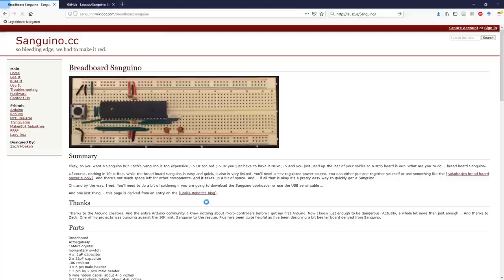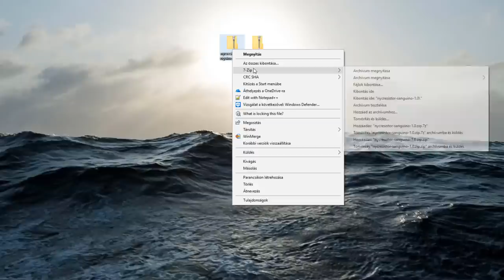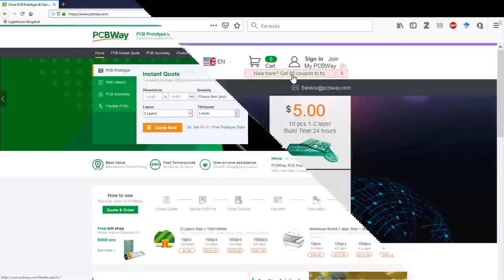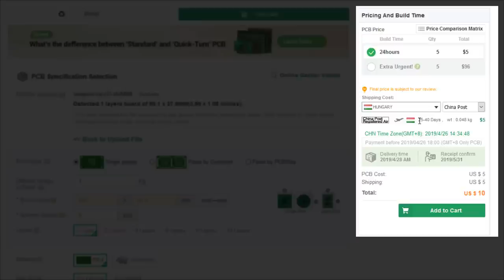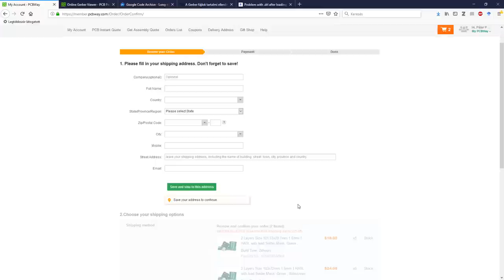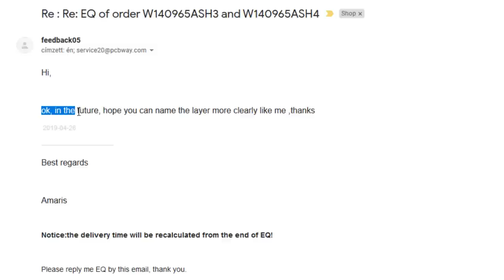NYÁK rendelés Kínából! - PCBWay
A PCBWay nyákáruház gyorsan és olcsón szállítja a minőségi nyomtatott áramköröket. Érdemes kipróbálni a szolgáltatásukat

Miért válasszam a PCBWay szolgáltatást? Elsősorban mert nagyon segítőkészek, alap angol tudással meg lehet velük beszélni mindent. Alaposan átnézik a feltöltött terveket, olyan hibákat is kiszúrnak amiket nekünk kellet volna pontosan megadni. Minőségi az amit küldenek! Az árak elfogadhatók a diákok és barkácsolók, hobbisták számára is. A szállítást is jól testre tudjuk szabni, lehet gyors és drága, vagy olcsó és lassú, mi döntünk. Természetesen vannak más gyártók is, sőt, de az biztos, hogy egy próbát megér tenni a PCBWay-el. Számomra az eddigi tapasztalatok csak jók voltak, így azt mondom, nem kell tartani a külföldi rendeléstől. Otthon tervezünk, Kínában gyártatunk, mint a nagyok :)

Kétoldalú nyák elnevezési szabályai:
Forrasztás oldali rézréteg ► Bottom_Copper_Layer
Forrasztás oldali lötstop ► Bottom_Soldermask_Layer
Alkatrész oldali rézréteg ► Top_Copper_Layer
Alkatrész oldali lötstop ► Top_Soldermask_Layer
Alkatrész oldali pozíciónyomat ► Top_Silkscreen_Layer
Furatok ► Drill_Layer